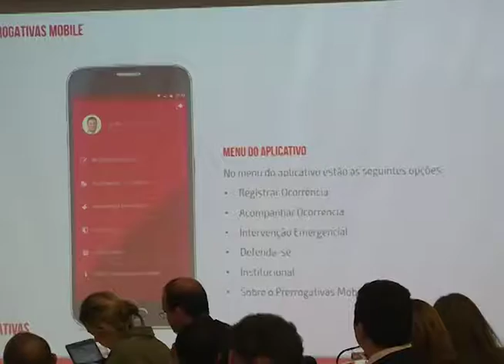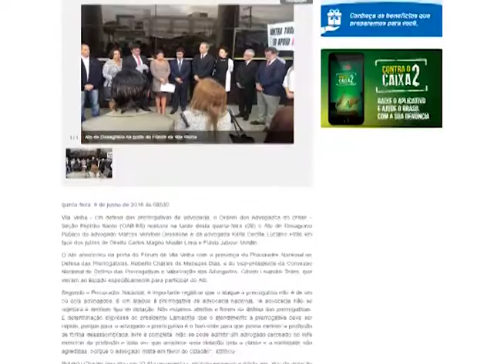II ENCONTRO NACIONAL DE PRERROGATIVAS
A defesa das prerrogativas é uma das bandeiras defendidas firmemente por esta gestão da Ordem dos Advogados do Brasil. Para debater essa problemática, nos dias 9 e 10 de novembro, vai acontecer o II Encontro Nacional de Defesa das Prerrogativas. confira todos os detalhes na matéria.